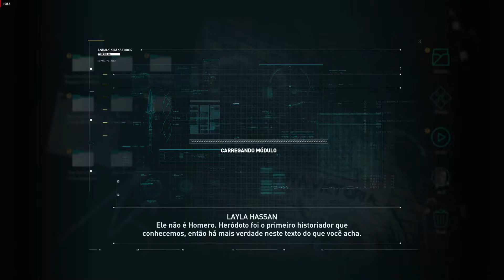Assasins Creed Odyssey Gameplay Ep.01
▬▬▬▬▬▬▬▬▬▬▬ஜ۩۞۩ஜ▬▬▬▬▬▬▬▬▬▬▬▬▬

Oque eu posso melhorar? Deixe seu comentário!

Detonado - Série de todas as missões

#1 -  inicio do jogo primeira parte

Placa Mãe - Asus Prime X370-Pro

Tipo de processador - AMD Ryzen 5 2400G with Radeon Vega Graphics

Memoria DDR4 - Crucial 8Gb

Placa de vídeo - Asus ROG-Strix- Radeon RX560 - 4Gb

HD - KINGSTON 240Gb

Monitor TV - Samsung 47"